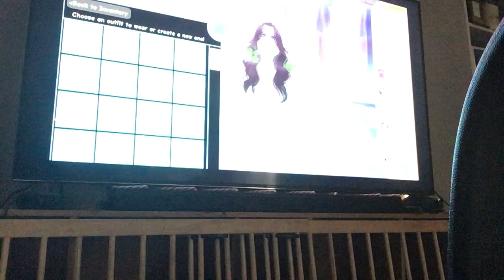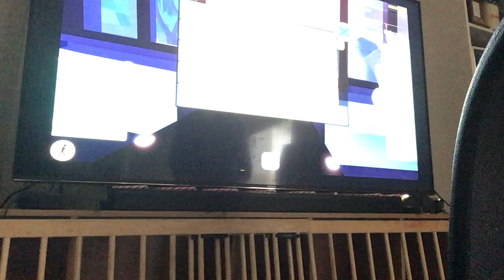A Love Confession 💔 Royal Magic Ep 2 Roblox Royal High Campus 2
In this episode we see new characters that are important to the plot Magic told Frost her feelings will it go well or not?